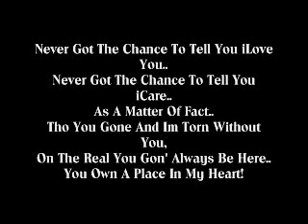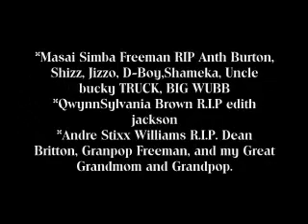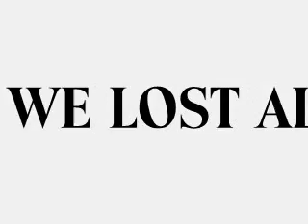"Never Got The Chance" Franklin Family Dedication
Gunnah, Papi & Sonny Raw Contribute A Song To The Franklin Family & All The People We Love And Lost.. Produced By Shommy Beats